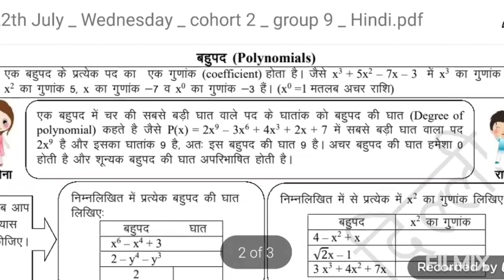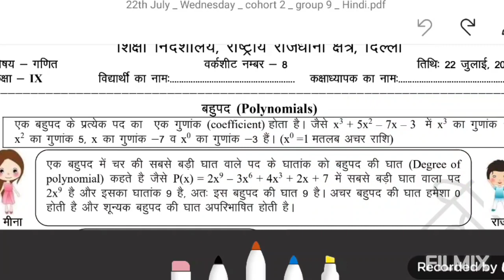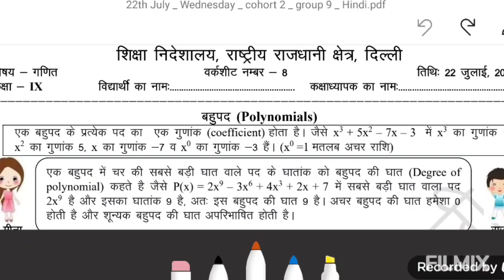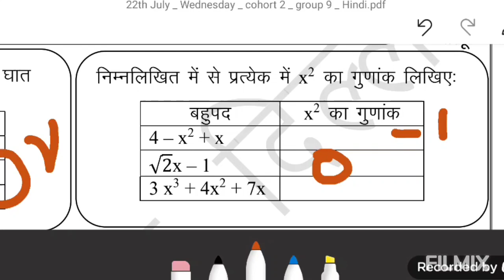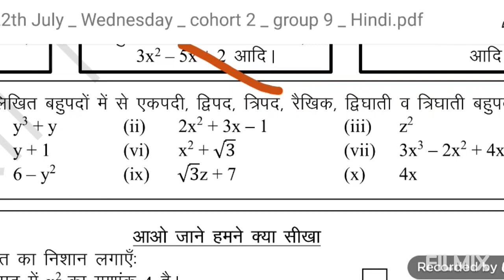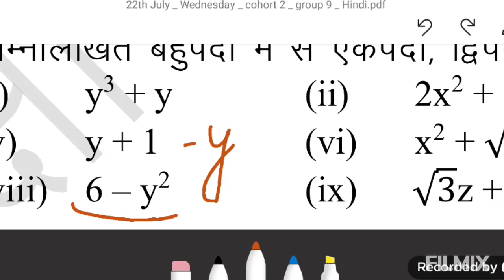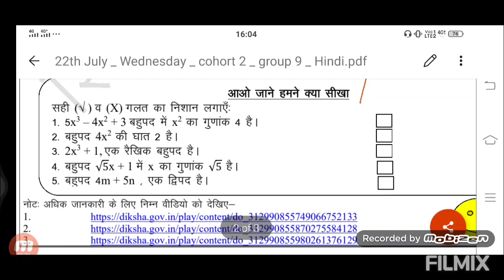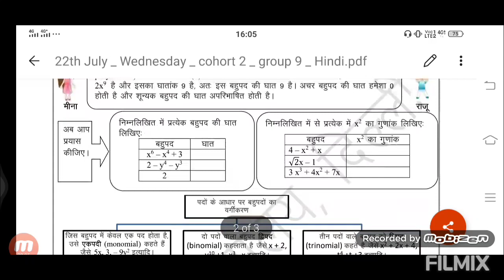Class IX Mathematics 22.07.2020 GNCTD Worksheet-08 Delhi Govt sheets Polynomials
*22-July-2020*
प्रिय विद्यार्थियों!
दिल्ली सरकार द्वारा आयोजित *कक्षा X* की *विज्ञान एवं गणित* विषयों के ऑनलाइन अध्ययन का लाभ उठाने के लिए आप अपने मोबाइल पर दिए गए लिंक्स पर क्लिक करें।

-- शिक्षा निदेशालय, दिल्ली
*22-July-2020*
प्रिय विद्यार्थियों!
दिल्ली सरकार द्वारा आयोजित *कक्षा IX* की गणित विषय के ऑनलाइन अध्ययन का लाभ उठाने के लिए आप अपने मोबाइल पर प्राप्त लिंक * पर क्लिक करें।
-- शिक्षा निदेशालय, दिल्ली